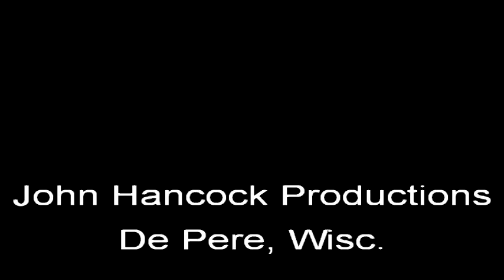2009 American Birkebeiner: "The Gravel Pit"